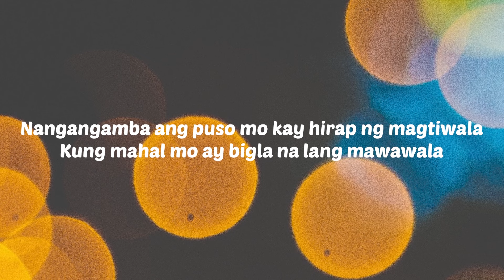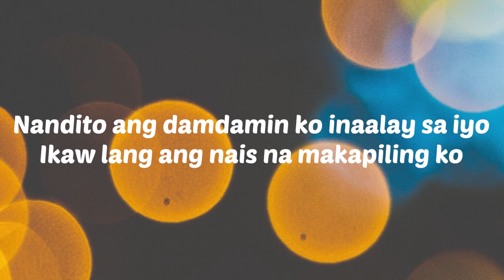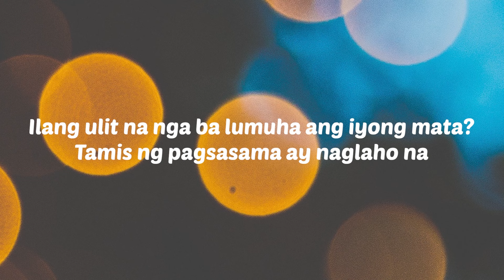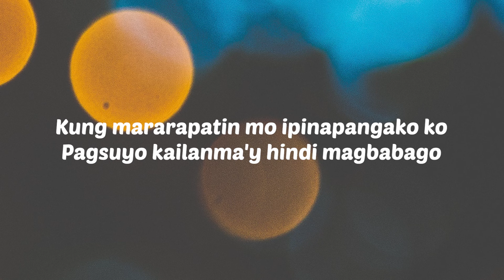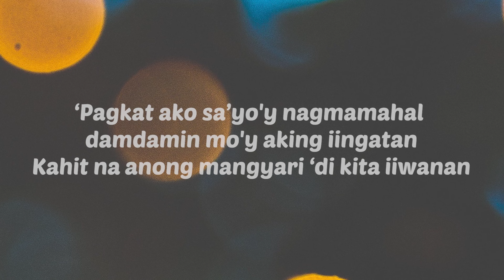April Boy Regino - Walang Hanggan (Official Lyric Video)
Official lyric video of April Boy Regino's "Walang Hanggan" from his album IDOL!